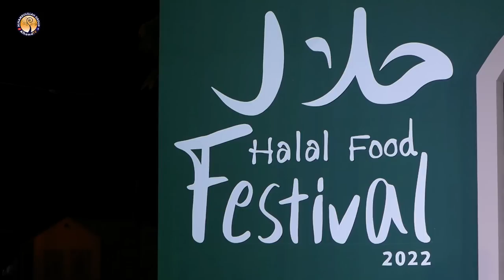AH 3374 กิน แบบ นบี โดย อ.ยูซุฟ พงกาวี อ.ชุโก๊ร ดาณีสมัน อ.ฮานี โต๊ะมางี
23.12.65 @ ลานพลาซ่า สนามกีฬาหัวหมาก ถ.รามคำแหง กรุงเทพฯ
Tel & Line iD :
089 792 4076 (ดาวุด)
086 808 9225 (อับดุลการีม)
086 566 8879 (อนัส)
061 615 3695 (มุสตอฟา)